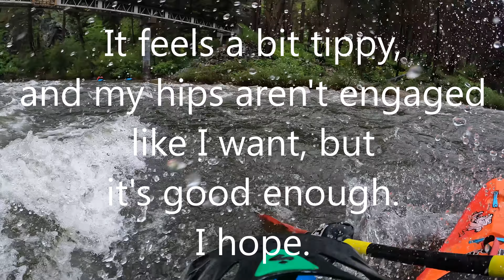Dagger Falls - Middle Fork of the Salmon River 3.60, 2023-06-18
Whitewater Kayaking
The Middle Fork of the Salmon River
3.60 feet on Day 1 put-on
Personal First Descent

Dagger Falls is an optional Class V rapid at the start of the Middle Fork of the Salmon. We scouted it the night before, and then we ran it the morning our permits were active/valid.

It was definitely odd firing up such a big rapid in a boat I've never paddled and with far less hip control than I prefer. Happily, it went well, and it was a a lot of fun.